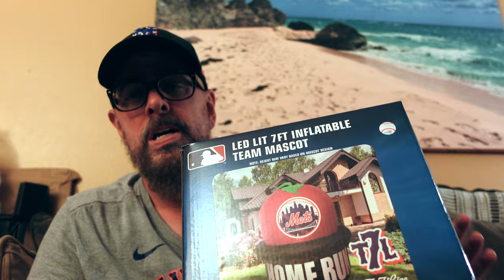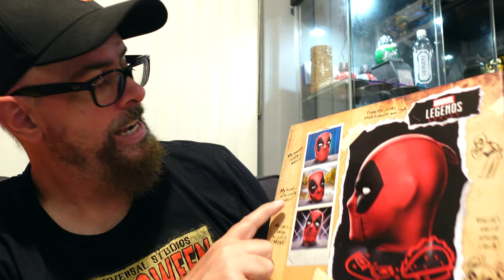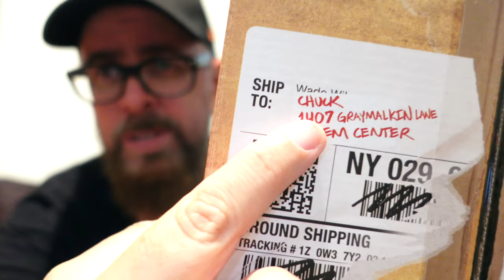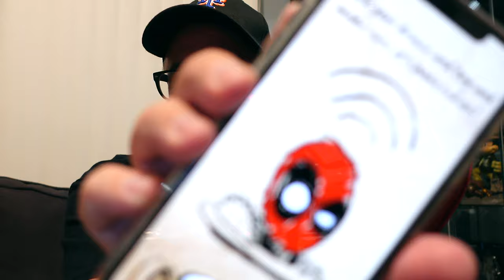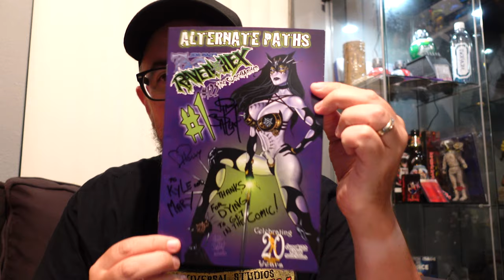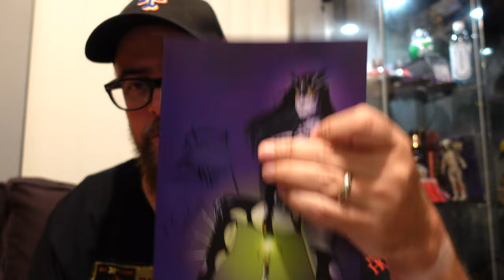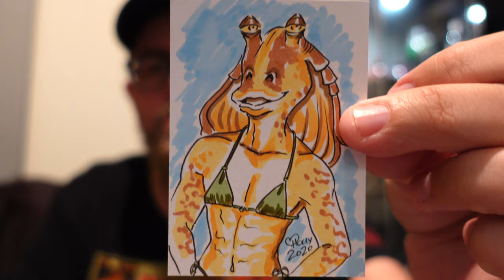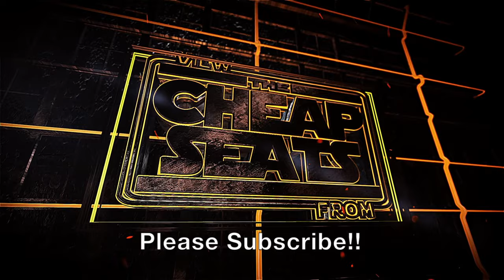Mail Call! Unboxing: The 7 Line Home Run Apple & Marvel Legends Deadpool Head & More!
New goodies came in the mail last week! We show off the Home Run Apple from The 7 Line and also check out the Marvel Legends Deadpool Head and then check out a care package from Broadsword Comics.